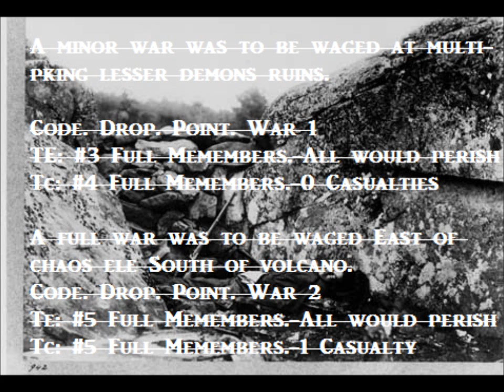[Deadlypkers] TE vs. TC Final Battles.